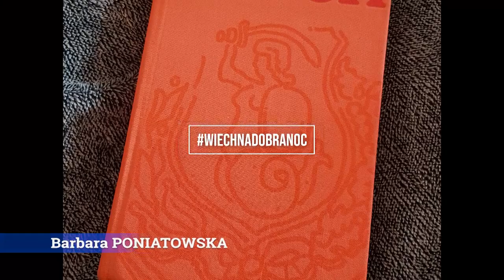Wiech na Dobranoc odc 12 Kapelusz Wujaszka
Gdzie najlepiej spędzać czas wolny ? No wiadomo w Warszawie . Nasz bohater, Walery Wątróbka, ofiiaruje swoje usługi bycia przewodnikiem. Jakie z tego wynikają przeygody, posłuchajcie .

Zapraszam